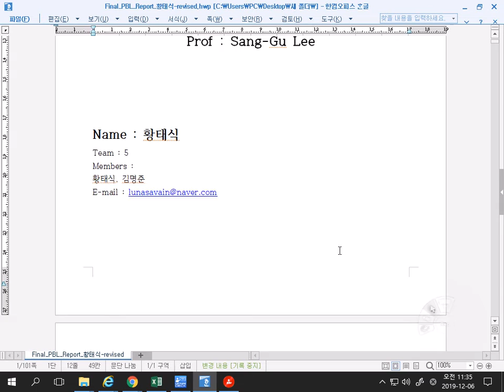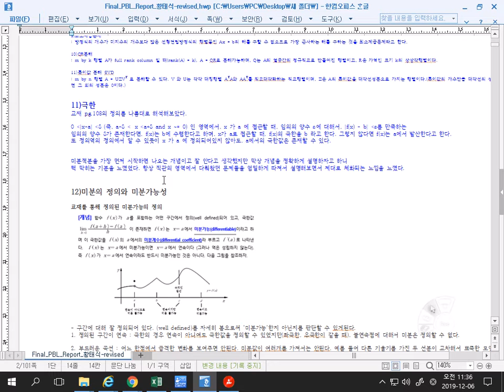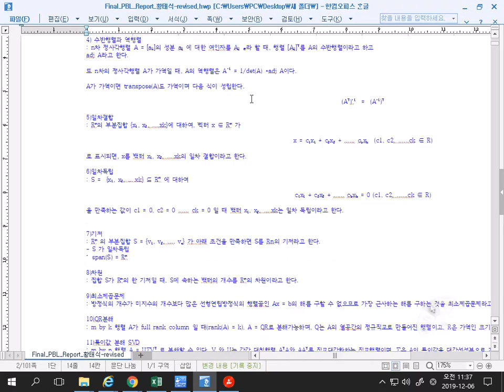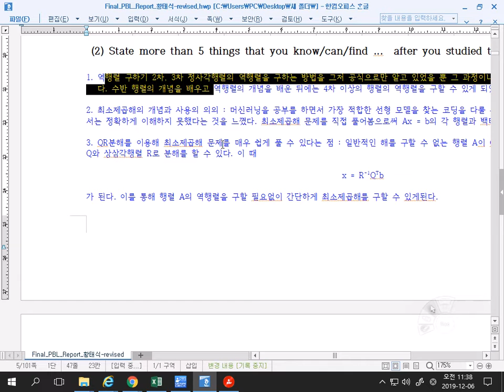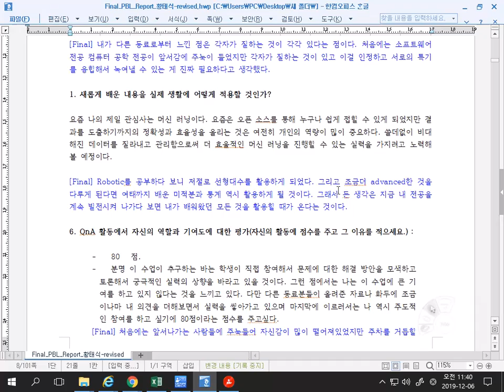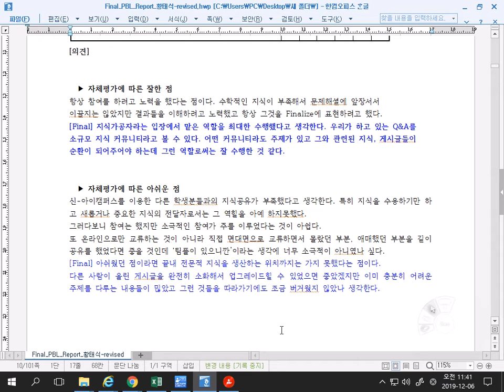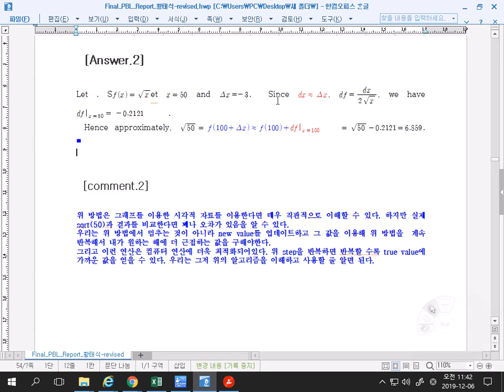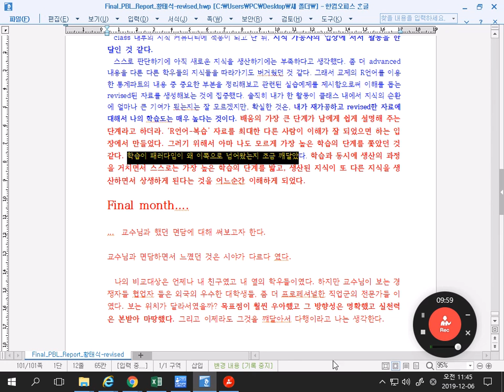인공지능을 위한 기초수학 29강 황태식 Final PBL 발표